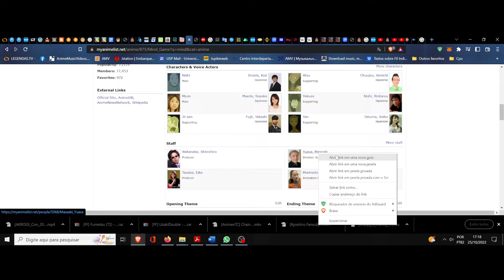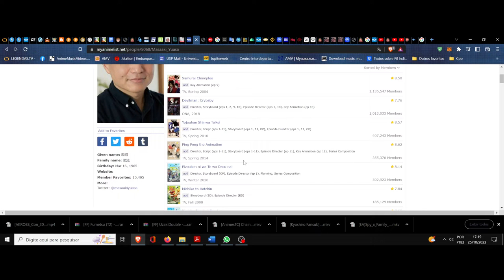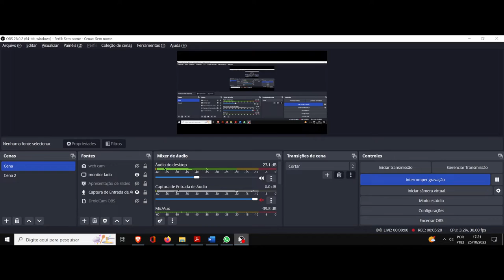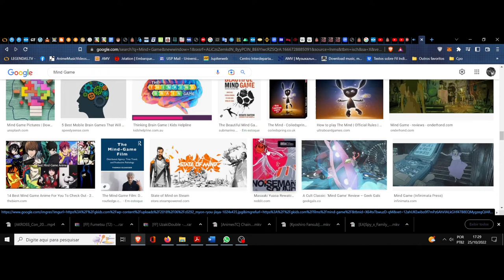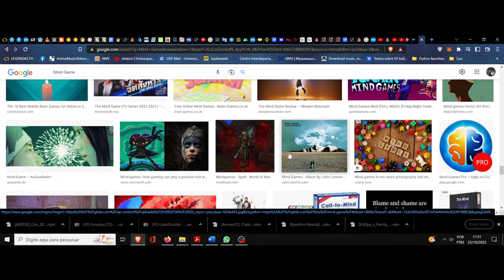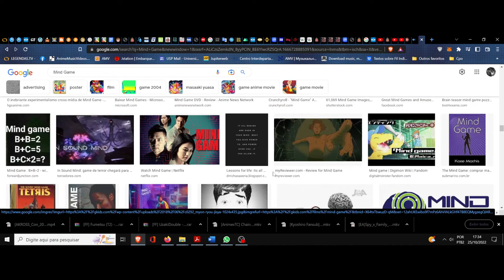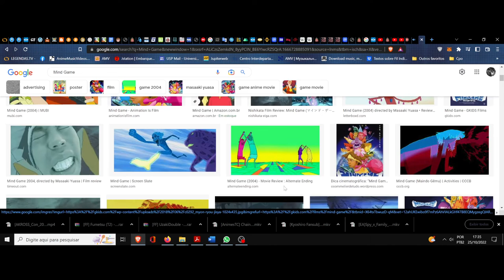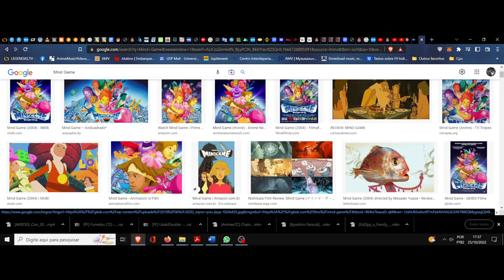(FD) Mind Game. Essa história nunca acabou